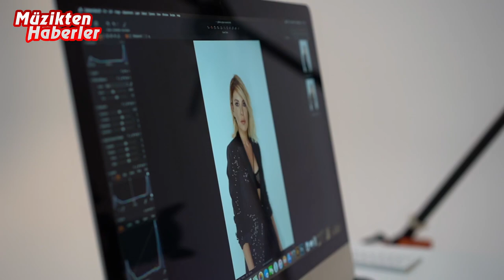Gülben Ergen - Fotoğraf Çekimi - Kamera Arkası Görüntüleri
GülbenErgen üretmeye devam ediyor!!!

 2020 yılının ilk günlerinde yeni bir reklam kampanyası ile ekranlarda boy gösteren Gülben Ergen bu kez “Duru Bulgur” markası ile hanımlara mutfaktan gülümsedi.

 Geçtiğimiz yıllarda Digitürk, Rinso, Rexona, Hepsiburada gibi markalarla çalışan Gülben Ergen yine bir yenilenme süreciyle sevenlerinin karşısında.

 Kadın gücünün ve dayanışmasının önemini her fırsatta belirten Gülben Ergen ilk kez bir kadın fotoğrafçı Lara Sayılgan ile çalıştı. Ergen ‘in neşeli, dinamik tavırları dikkat çekti.

Şubat aynın ilk haftasında yine bir ilke imza atacağı söylenen Gülben Ergen’in sürprizi merak ediliyor.

Birbirinden renkli karelerin çıktığı FotoğrafÇekimi KameraArkası görüntüleri sosyal medyada binlerce beğeni aldı…
Video içeriklerimizden önce sizin haberiniz olsun !